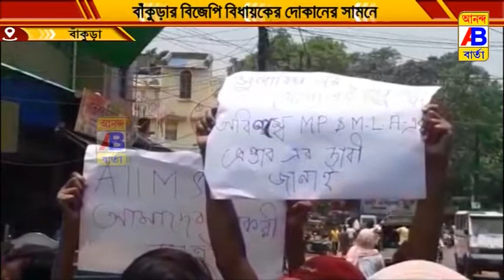সাংসদের সুপারিশে বিধায়ক কন্যার চাকরী